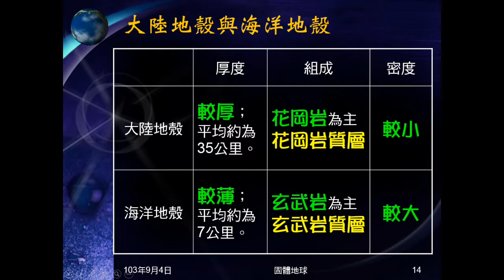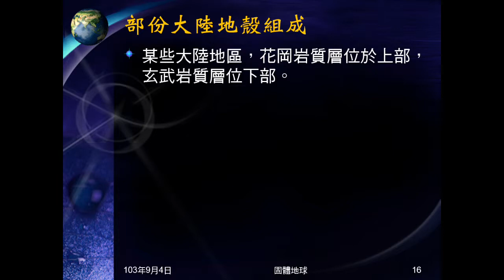103學年地科 固體地球03：地殼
介紹地殼，說明大陸地殼和海洋地殼的比較。